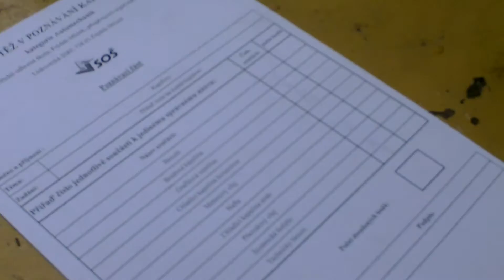Workshop 8.A | SOŠ Frýdlant nad Ostravicí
Tento rok jsme se vydali na SOŠ ve Frýdlantu nad Ostravicí.
Tentokrát si pro nás připravili obor automechanik a elektromechanik. Nejvíce se nám líbilo vyměňování gum a zapojování jednoduchých elektrických obvodů. Jako vždy jsme si to užili.
Děkujeme p. uč. Pawerové za doprovod a za zorganizování exkurze.